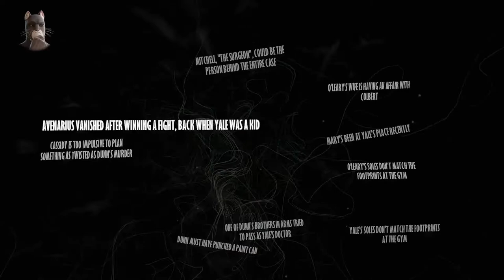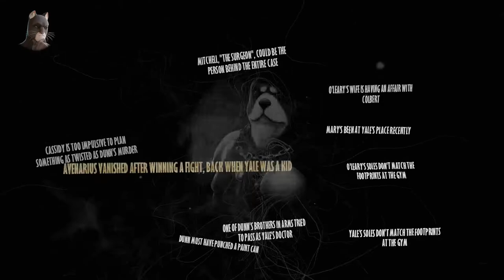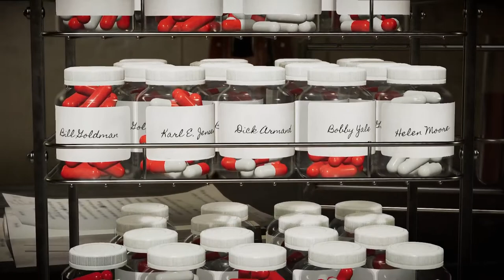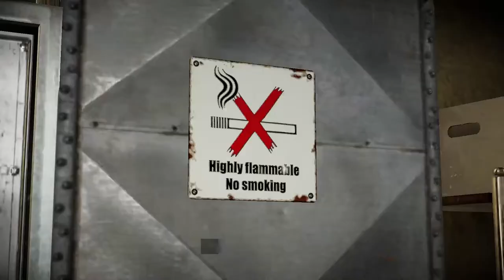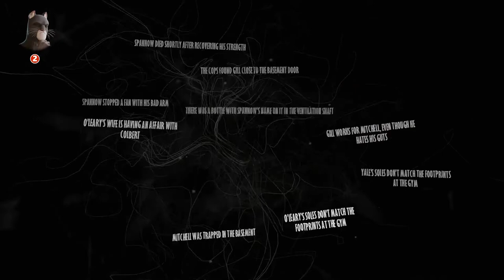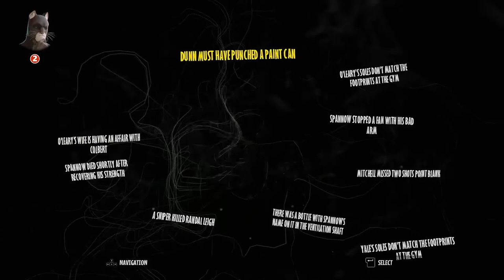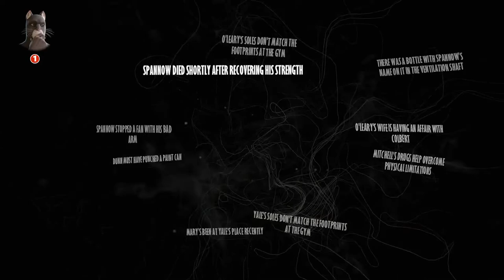Blacksad: Under the Skin Full Gameplay Walkthrough [1080p HD PC GTX1060 6gb] Part 18 (Full Vietsub)